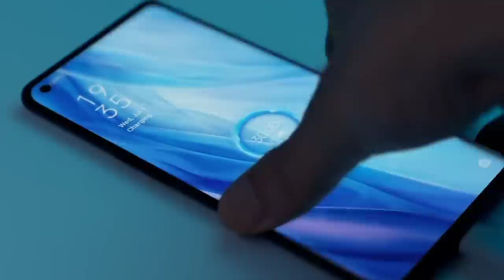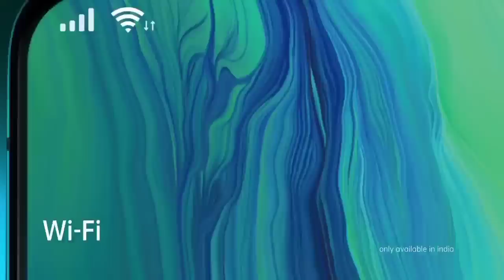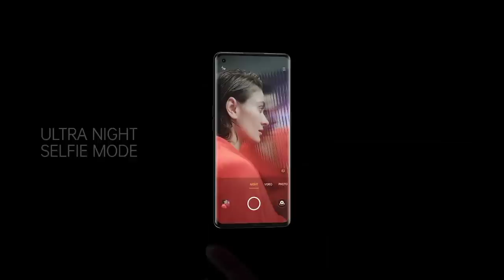आ गया नया साल की नया ऑफर Jio Phone 3 Next Big Offers 2023 |4GB 64GB | 60MP Dslr 📸 | how to book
Jio Phone 3 Next | 6GB/64GB | 5.4 HD Display | Price and Specifications | 5G Phone 120Hz